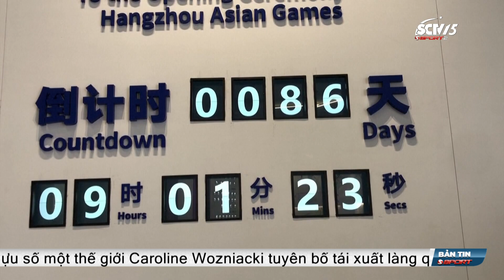MAN UNITED KÍCH HOẠT BOM TẤN MASON MOUNT || Bản tin SSPORT ngày 30/06/2023